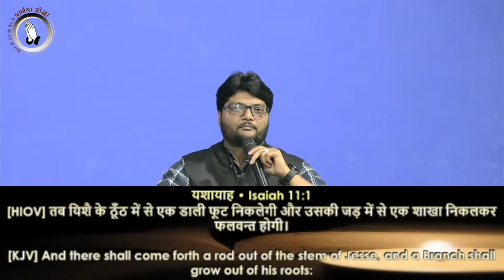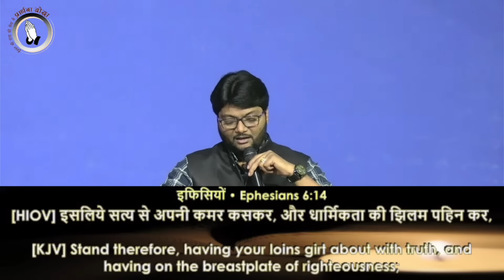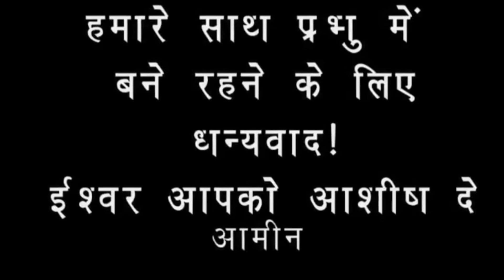| Prarthana Yodha | LIVE AT 5:30 PM | Sis. Esther | Br. Raj | 18th MARCH |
PRARTHANA YODHA
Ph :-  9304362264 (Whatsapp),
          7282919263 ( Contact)